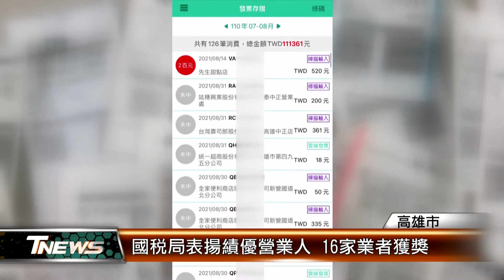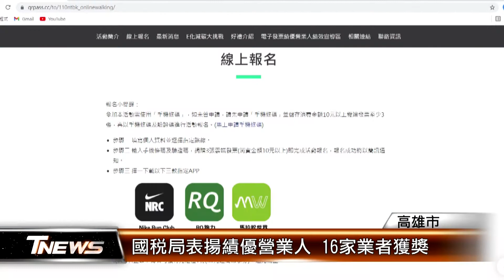國稅局表揚績優營業人 16家業者獲獎│T-NEWS聯播網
紙本發票不環保，逾期兌獎又錯失中獎機會，多年來財政部高雄國稅局鼓勵公司企業使用電子發票，今年共有16家績優營業人接受頒獎表揚，另外，國稅局每年舉辦的健走活動，今年因疫情改為線上進行，民眾只要捐贈雲端發票3張，下載APP選定健走路線，完成健走，就有機會抽中大獎，可千萬別錯過。